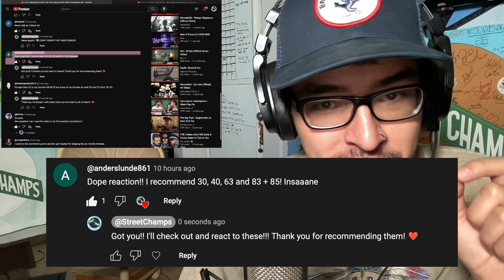HARRY MACK - Omegle Bars 30 REACTION! First Time Hearing It!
Let us know what songs you want us to check out! It helps us get more people into the rabbit hole!